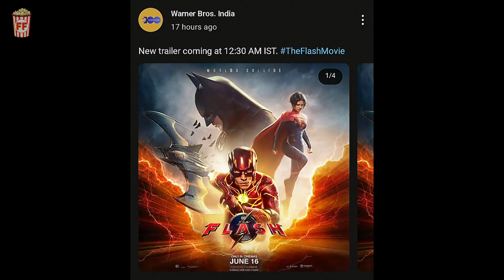Bas Marvel ko Copy Karo 👌🤫 | The Flash - Official Trailer 2 Breakdown - Fiction Focus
Bas Marvel ko Copy Karo 👌🤫 | The Flash Trailer 2 Breakdown | The Flash - New Trailer Review | The Flash - Official Trailer 2 Breakdown & Explained in Hindi - Fiction Focus

About the video ► Get ready for an electrifying experience as DC's fastest superhero comes to the big screen in 'The Flash'! Based on the popular comic book character, the film follows Barry Allen (Ezra Miller), a forensic scientist who gains the power of superhuman speed after a freak accident involving a particle accelerator. But as Barry navigates his new abilities, he discovers that he's not the only one with powers, and he must use his speed to protect the multiverse from a dangerous threat.

With an all-star cast including Ben Affleck as Batman, Michael Keaton as an alternate version of Batman from a different universe, and Sasha Calle as Supergirl, 'The Flash' promises to be a thrilling adventure through different dimensions and timelines. Directed by Andy Muschietti (known for his work on 'It' and 'It Chapter Two'), the film is set to explore Barry's journey as he grapples with the consequences of his actions and fights to save the ones he loves.

Prepare for an epic ride with jaw-dropping action sequences, mind-bending twists, and heart-wrenching emotional moments. 'The Flash' is set to hit theaters on June 16th, 2023. Don't miss out on the excitement!

VIDEO CHAPTERS ▶️

00:00 Intro Context
00:24 Main
01:00 Barry Allen is Reason of DC reboot
01:21 Batfleck & Keaton
01:57 No reverse flash, only zod is main villiain
02:58 How Barry Will be accept his fate
03:33 No Special Cameo
03:49 Batfleck's Role
04:00 Overall Thoughts on Trailer
04:55 John Wick or Attack on Titan

I Hope You'll Like Our Video And If You Do Then Please Hit The
Like Button,
And If You Don't Wanna Miss Out Our Future Awesome Videos

the flash trailer 2023
the flash movie trailer
trailer
the flash official trailer reaction
the flash new trailer
flash trailer reaction
the flash official trailer 2
flash
flash trailer
the flash official trailer 2 reaction
the flash trailer today
the flash reaction
the flash new trailer 2023

I believe all content used falls under the remits of Fair Use, but if any content owners would like to dispute this I will not hesitate to immediately remove said content. It is not my intent to in any way infringe on their content ownership. If you happen to find your art or images in the video please let me know and I will be glad to credit you.